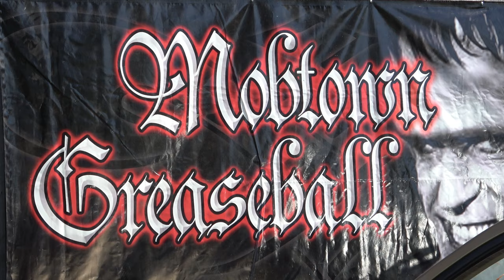1966 Chevelle SS Mobtown Greaseball Show Dreamgoatinc Hot Rod Custom and Classic Muscle Car 4K Video